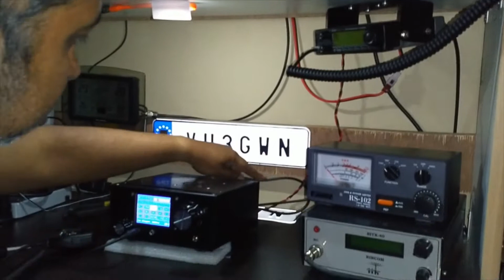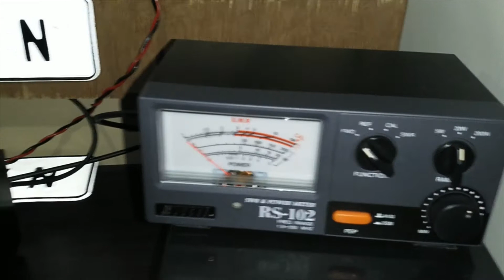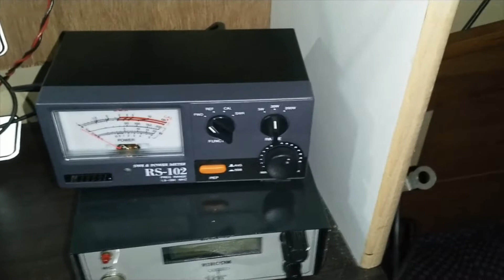uBitx Power Adjustment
Shows a quick way to adjust power output in uBitx